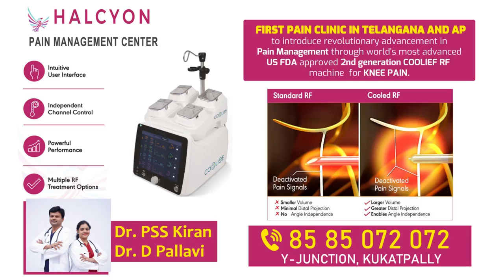BJP State Chief Kishan Reddy Fires On BRS and Congress | Telangana Politics | Ntv